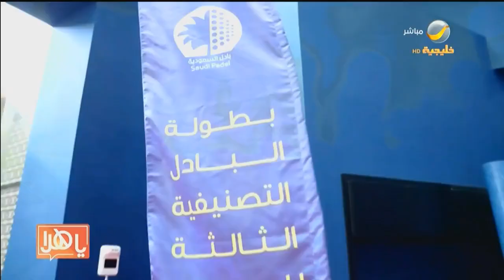تقرير ياهلا.. لعبة "البادل" تنتشر بين السعوديين.. ما سر الانجذاب خلفها؟